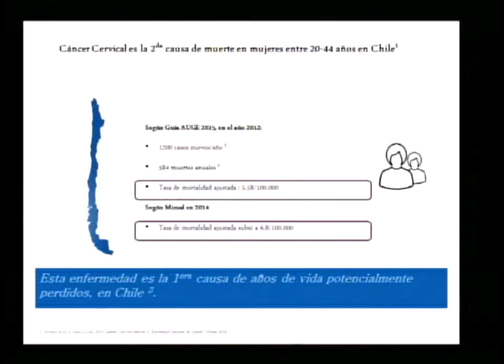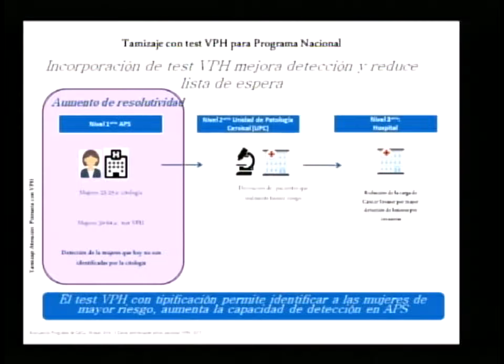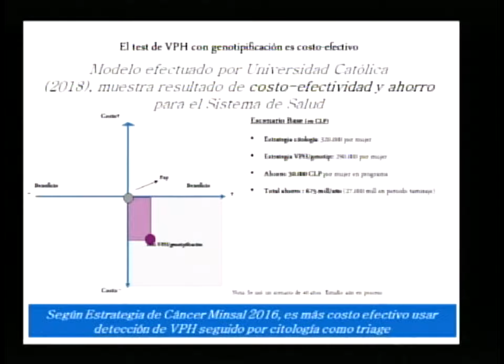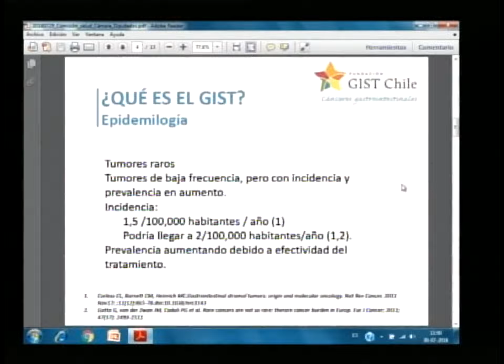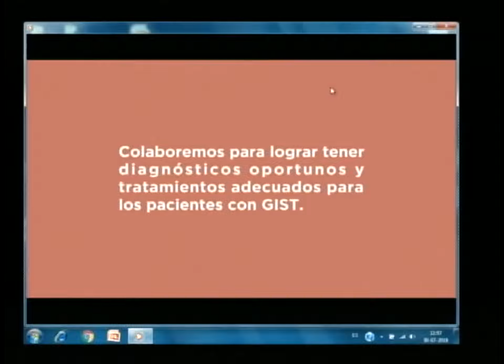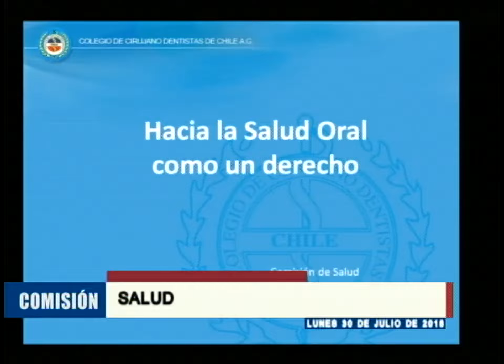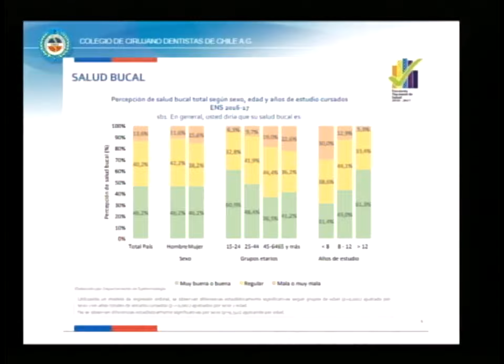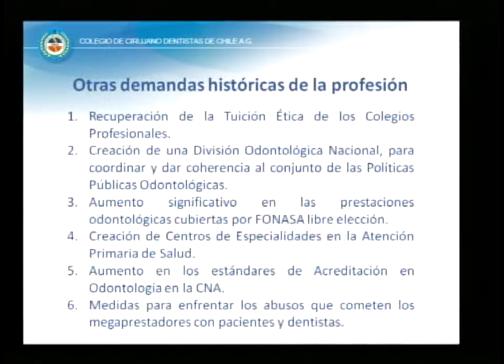Comisión de Salud / 30 07 2018